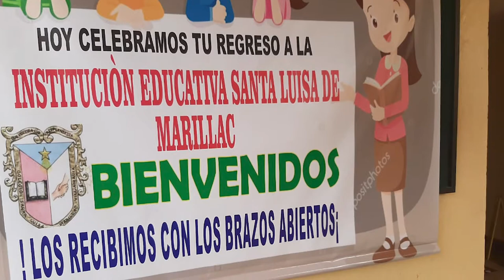Regreso a clases presenciales en el departamento de Caldas